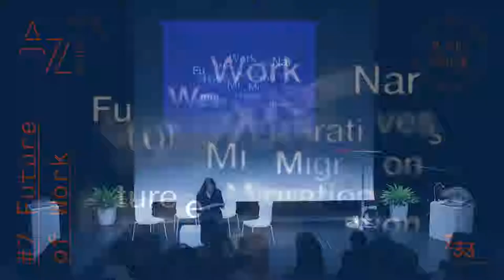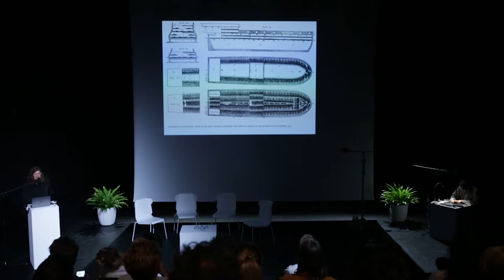A-Z night #7: Future of Work - Talk by Katia Truijen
A-Z night #7: Future of Work
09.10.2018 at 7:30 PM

The meaning of work is under pressure due to technological innovations such as digitalisation, robotisation and developments in the area of AI (Artificial Intelligence). Add the geopolitical developments and free market principles to this, and there are enough ingredients to see how daily working life is subject to change. What does this mean for artists and designers? What are the new frameworks to which we can relate and what potential roles are set aside for them? That’s the theme of A-Z night #7.

GUESTS:
Ottonie von Roeder
Katia Truijen
Silvio Lorusso